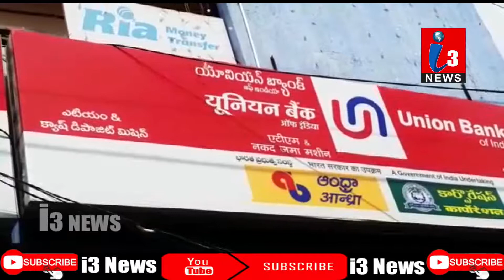ధోన్..ఆంధ్ర బ్యాంకు ఎదుట ఆందోళన